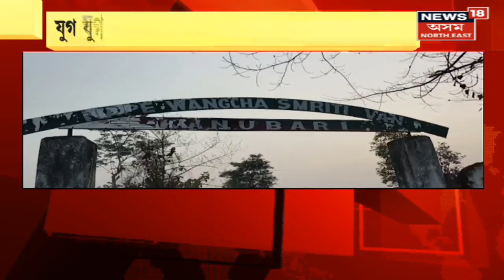Valentines Day ৰ দিনা আজিও স্মৰণ কৰা হয় গদাপানী আৰু ৰাজকুমাৰী নাপে ৱাংচাৰ অমৰ প্ৰেম কাহিনী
আজি প্ৰেমৰ দিন অৰ্থাৎ ভেলেন্টাইনছ দে। চেইন্ট ভেলেণ্টাইনৰ প্ৰেমৰ গাঁথাৰ দৰে আহোম ৰজা গদাধৰ-ডালিমীৰ প্ৰেমগাঁথা আজিৰ দিনটোত আহে চৰ্চালৈ।